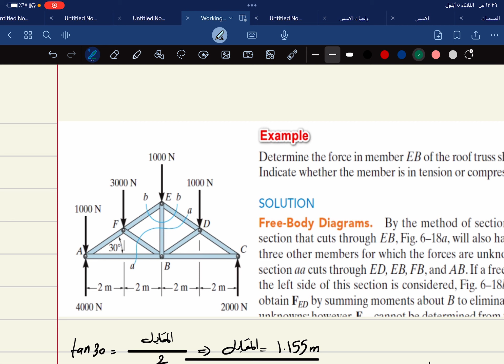Mechanical of engineering:trusess part 3